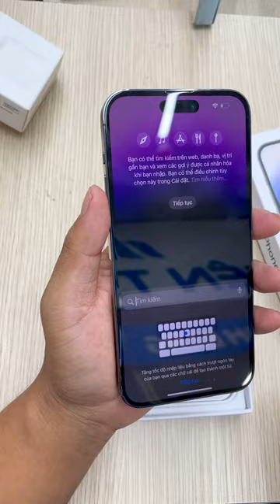14 Pro Max Siêu Lướt Sạc Vài Lần Giá Chỉ Hơn 22 Triệu